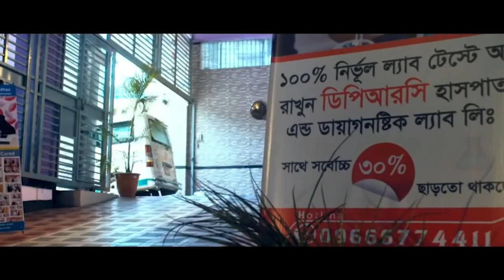কোমর ব্যথার রোগী সুস্থ হয়ে বাড়ি ফিরে যাচ্ছে । PLID, Back Pain, Komor Betha, AVN, AS, SPA, PID